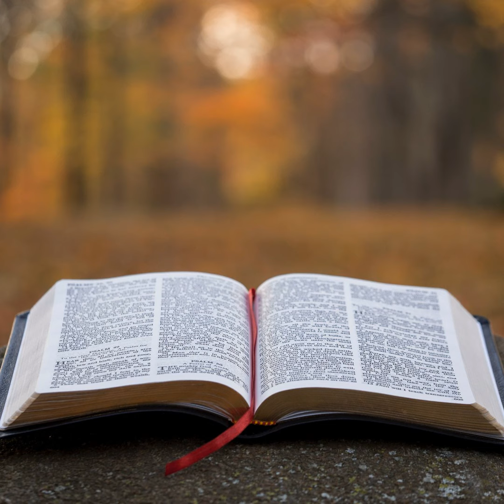Jeremiah Episode 11